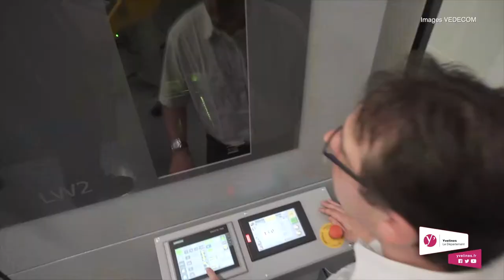Pour une métropole régionale ambitieuse et démocratique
La réponse de Pierre Bédier au projet de Métropole du Grand Paris proposé par le Gouvernement.